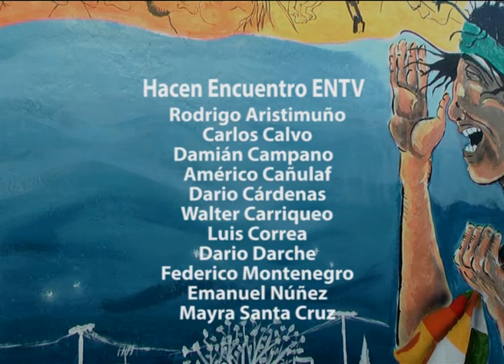Encuentro entv - Programa 12 bloque 2 - 08 julio 2014